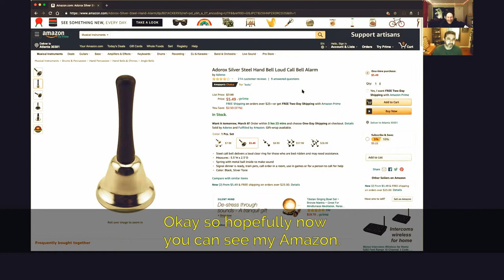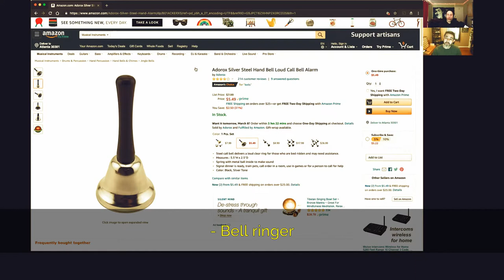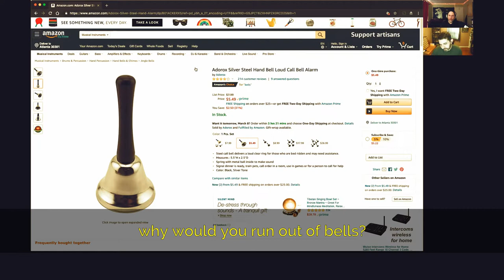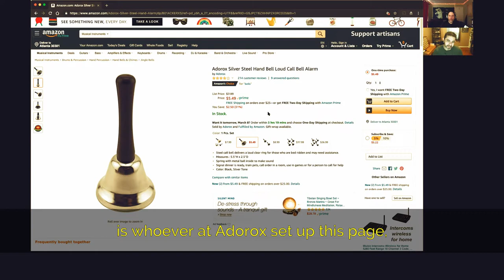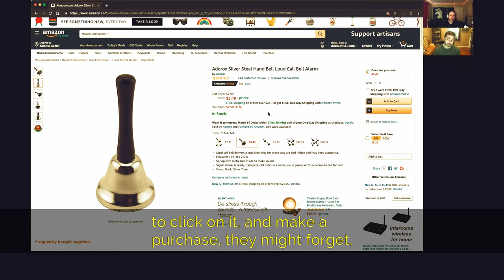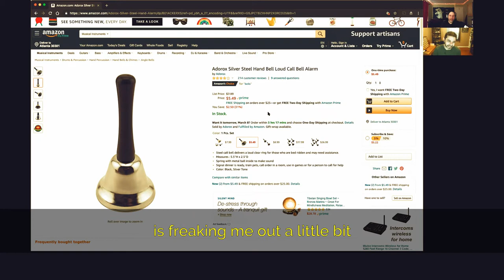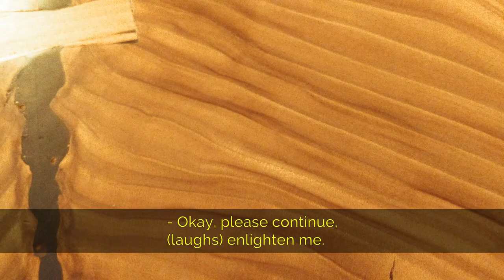For Whom the Bell Ding-Ding-Ding-Ding-Dings — We Can Do Better — S01E05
Admittedly, we got a little silly on this one. But seriously, who buys a subscription to hand bells?!